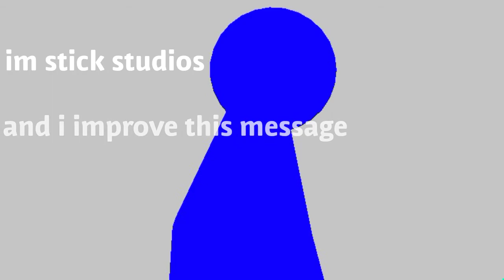Stick studios sub's vs mikr subs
LET ME 🏆